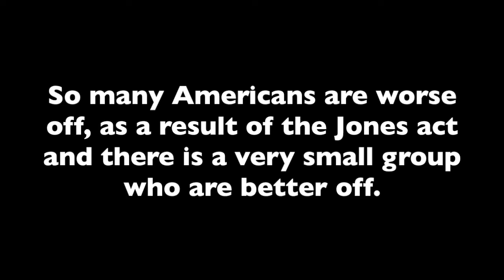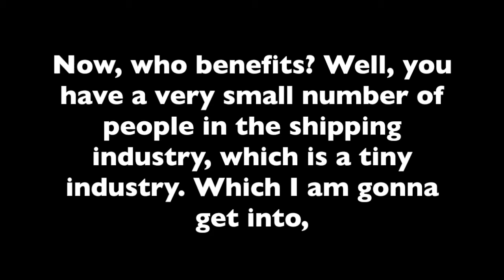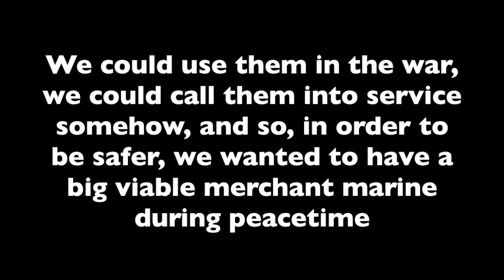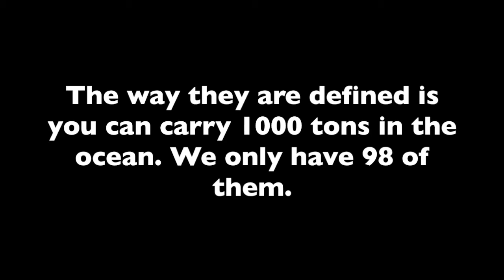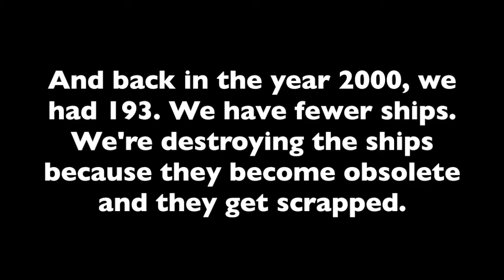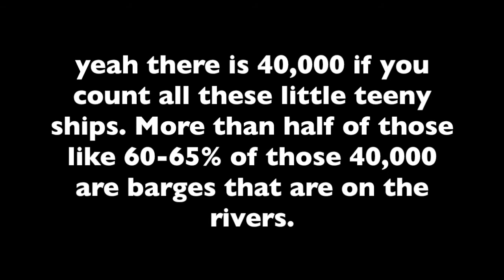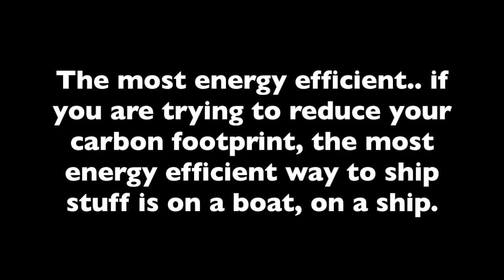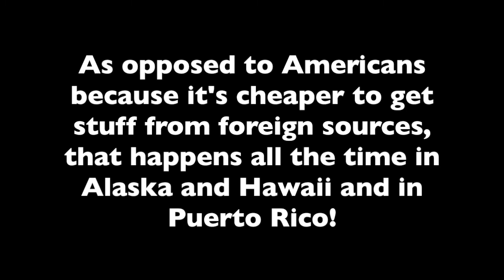Americans are Worse off Because of the Jones Act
Peter Schiff describes the Jones act and how it adversely impairs American industry.